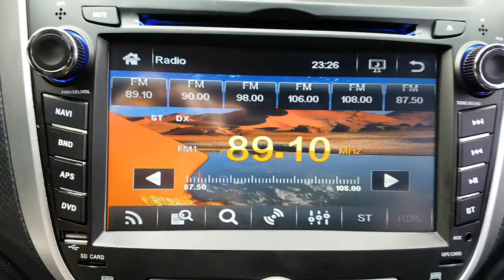2016 ACCENT FU223141